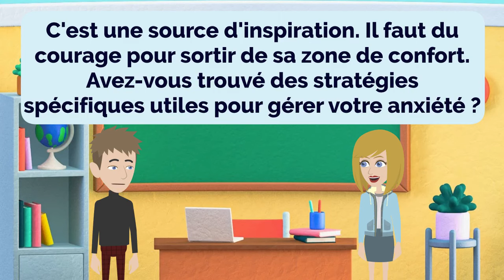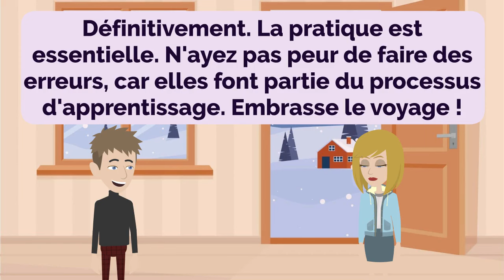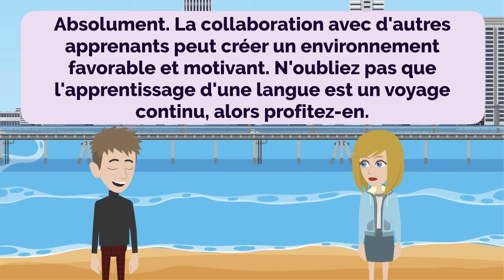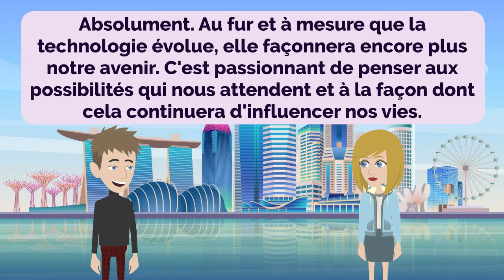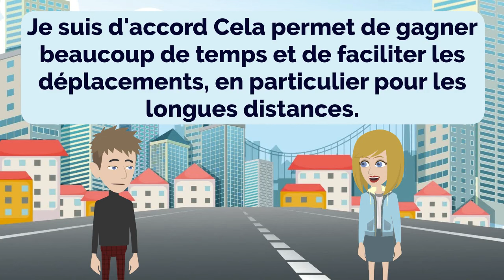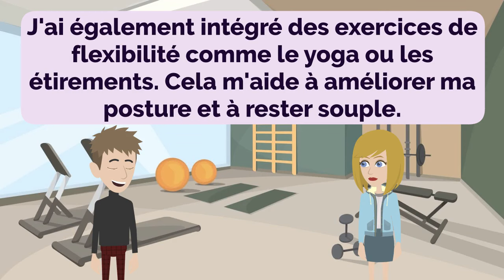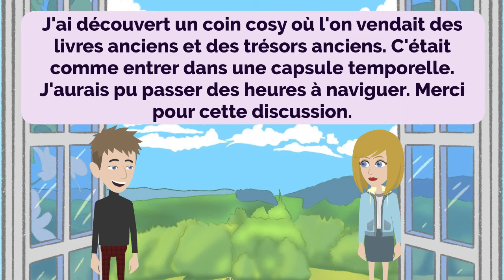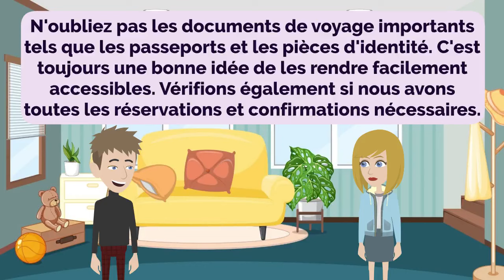Practice French Episode 184 | Français | Improve French | Learn French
00:00:00 Leçon 1 : Shopping aux bonnes affaires
00:02:47 Leçon 2 : Surmonter la peur de parler en public
00:06:23 Leçon 3 : Choisir le bon ordinateur portable
00:09:41 Leçon 4 : Demander son chemin
00:11:35 Leçon 5 : Se préparer à étudier à l’étranger
00:15:51 Leçon 6 : Planification des dépenses de voyage
00:20:36 Leçon 7 : Poursuivre le voyage
00:26:22 Leçon 8 : Routines matinales
00:30:47 Leçon 9 : Le pouvoir de la technologie
00:36:26 Leçon 10 : Thérapie de vente au détail
00:41:03 Leçon 11 : Faire les courses
00:45:41 Leçon 12 : Sur la route
00:50:02 Leçon 13 : Décoration d'intérieur
00:53:41 Leçon 14 : Parcours de remise en forme
00:57:14 Leçon 15 : Embrasser la nature
01:00:42 Leçon 16 : Explorer l’art
01:04:27 Leçon 17 : Explorer les marchés extérieurs
01:07:50 Leçon 18 : Plans de paiement créatifs
01:10:58 Leçon 19 : Les essentiels de l'aventure en plein air
01:13:41 Leçon 20 : Faire ses valises pour le voyage
01:17:21 Leçon 21 : Rencontres avec la nature
01:20:53 Leçon 22 : Planifier un road trip